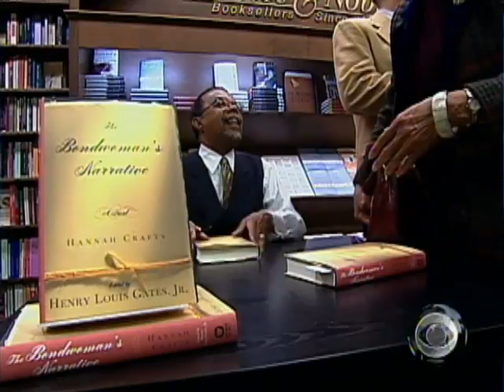Nationwide Debate Over Gates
Many Americans, including the president himself, are voicing their opinions over the controversial arrest of an African-American Harvard professor inside his own home.   Jim Axelrod reports from Cambridge.